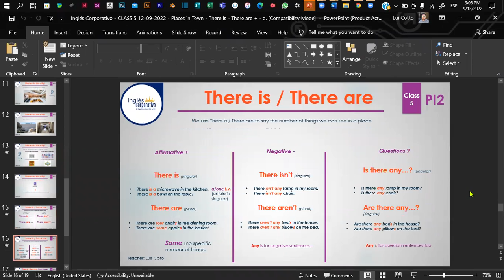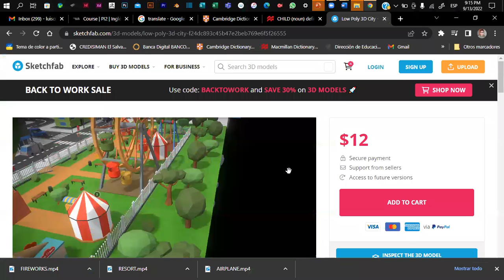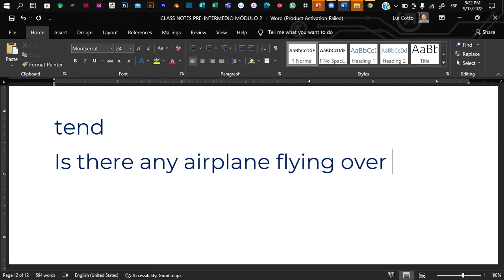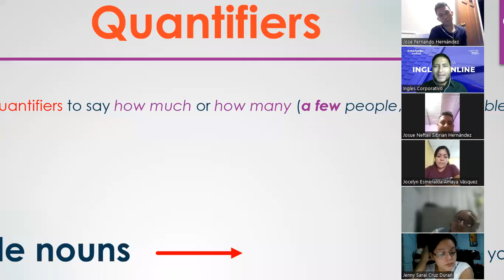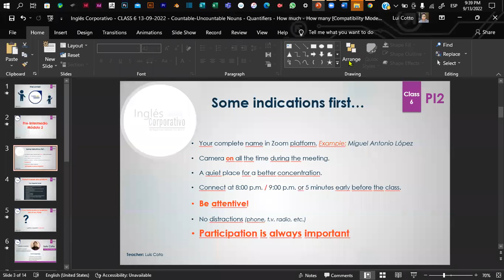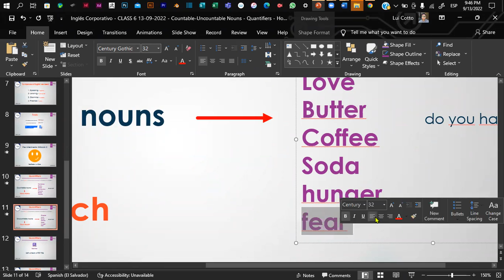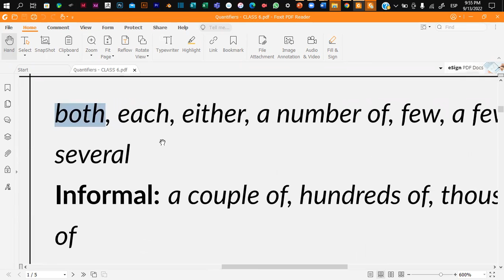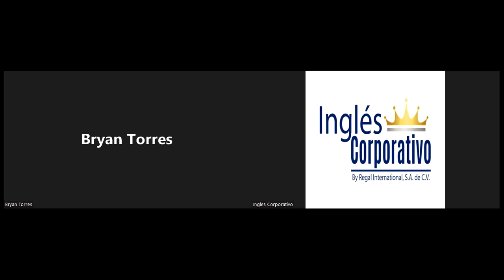Inglés Corporativo- CLASS 6 13-09-2022 - Countable-Uncountable N - Quantifiers - How much - How many